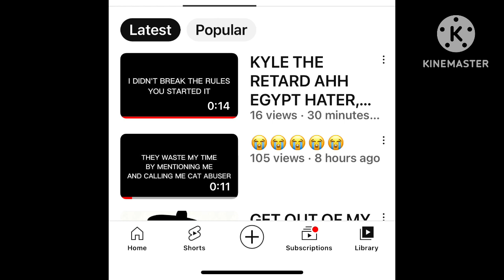Fr logy is trying to make me mad